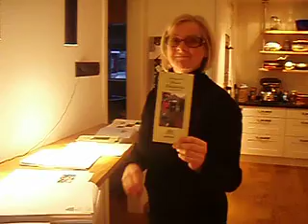Kungsbacka Trädgårdsvänner-inför årsmötet 2010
plocka, packa och skicka-tomteverkstad.